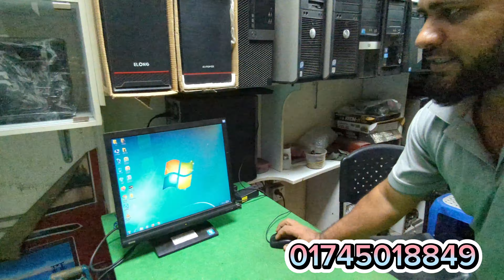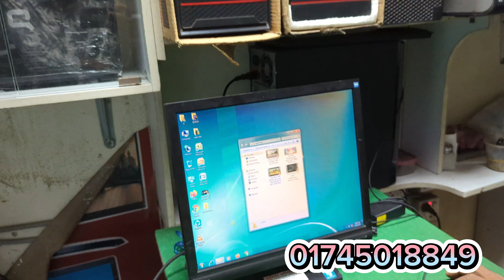মাত্র ১২০০ টাকায় মনিটর কিভাবে সম্ভব? 2nd hand monitor price in bd - Second hand monitor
In this video: মাত্র ৩ হাজার টাকায় মনিটর কিভাবে সম্ভব? 2nd hand monitor price in bd - low budget monitor